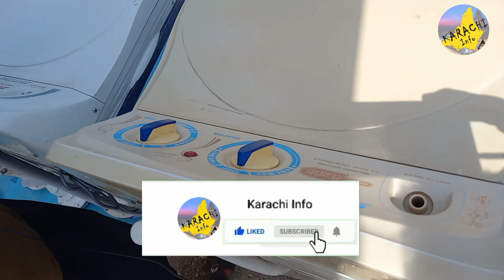UP Mor Sunday Bazaar Karachi 19-03-2023|Sunday Market Krachi|Lunda Bazar|Cheapest Market|KarachiInfo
Sunday bazar today
sunday bazaar karachi
karachi sunday bazar
sunday car market
sunday chor bazar karachi
sunday car bazar karachi 2023
sunday bazar
karachi cheapest bazar
bara market karachi
karachi sunday bazaar
karachi lunda bazar
up more karachi sunday bazaar location
used furniture market in karachi